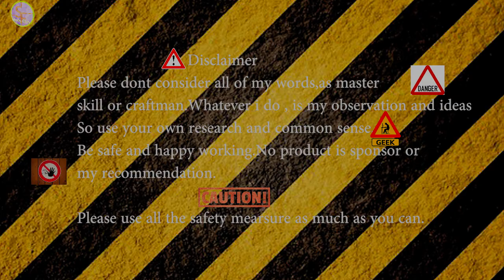Hacks of Life and Quick Solutions-001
these are hacks of life for quick solution in my experience of working diy.As i try to explain everything but if still you want to say or want to know  anything on topic. please leave the comment down below. thank you.